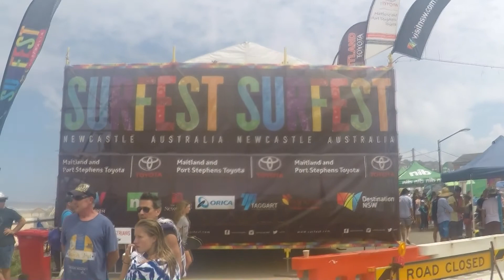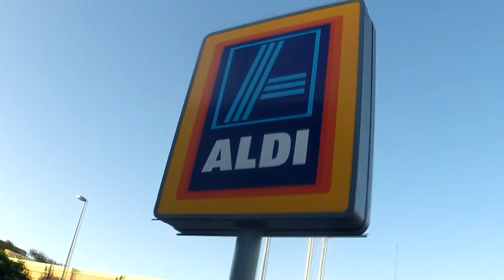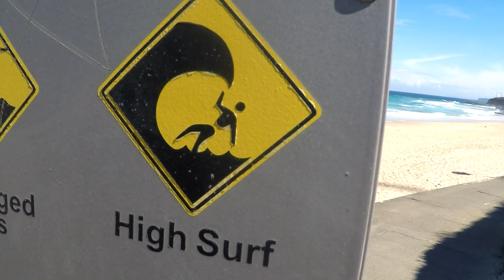Boarding in Newcastle // Backpacking Australien #34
Surfest, Australia Bowle-Riding Championship und Sandboarding. Backpacking Australien / Work and Travel